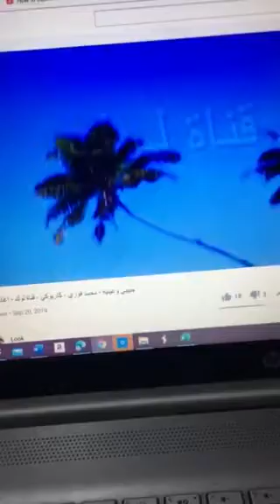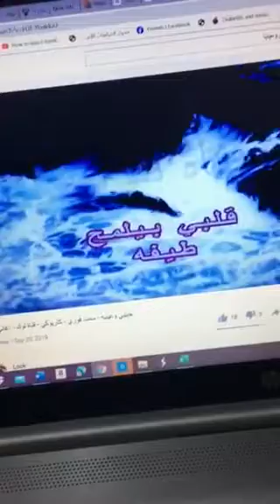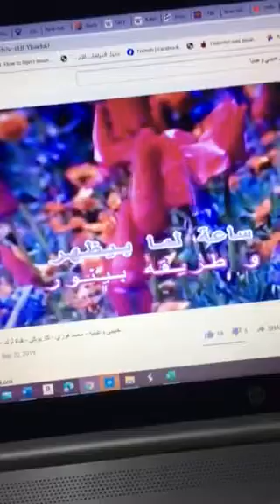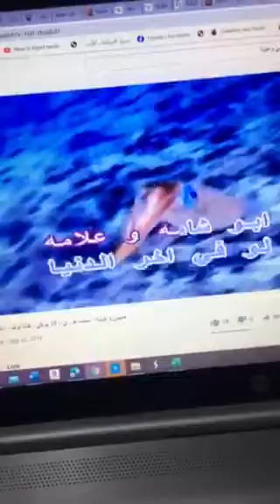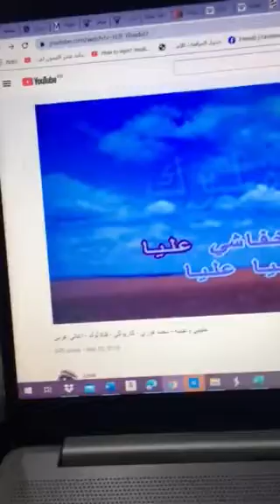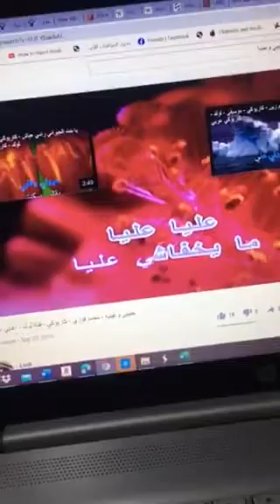ماجد غناء لمحمد فوزي حبيبي وعينيا 3/2021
ماجد غناء لفوزي